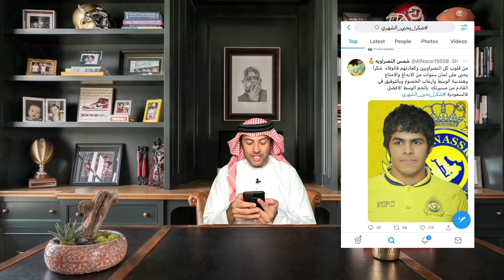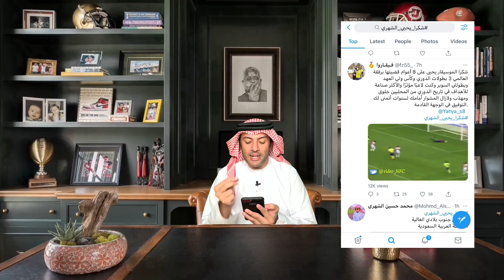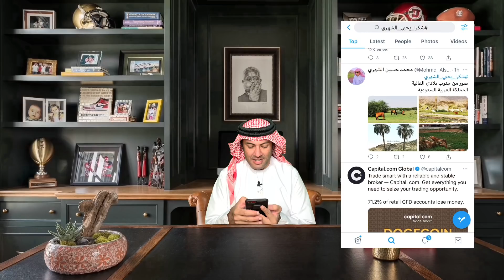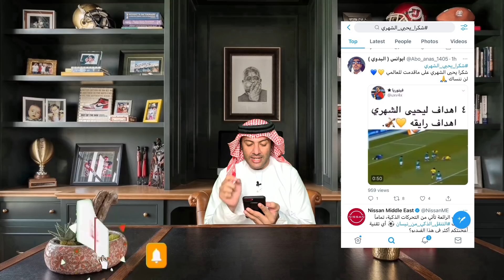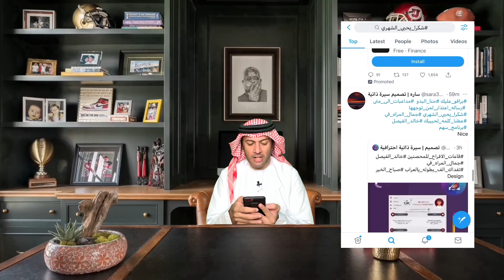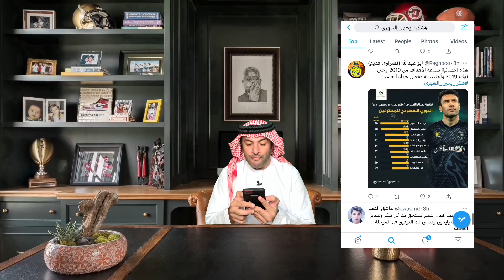النصر يودع يحيى الشهري بعد 8 سنوات من العطاء 🥺💛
يحيى الشهري خارج النصر

اصبح يحيى الشهري، خارج نادي النصر السعودي، حيث ينتهي عقد اللاعب بنهاية الموسم الحالي، الذي يختتم غدا الأحد بإقامة مباريات الجولة 30 من دوري كأس الأمير محمد بن سلمان للمحترفين.

ورفضت إدارة النصر تجديد عقد يحيى الشهري صاحب الـ30 عاما بناء على توصية فنية، حيث كان خارج حسابات كل الأجهزة الفنية التي تولت قيادة الفريق في الفترة الأخيرة.

وانتقل يحيى الشهري المولود عام 1990، من الاتفاق إلى النصر عام 2013 مقابل 48 مليون ريال سعودي، علما بأن إدارة النصر جددت عقد اللاعب في يوليو/ تموز 2018.

ووفقا لمصادر فإن اللاعبين ودعوا يحيى الشهري في التدريب مساء اليوم السبت، في ختام تحضيراتهم لمباراة اتحاد جدة المقررة غدا، ضمن الجولة 30 من الدوري السعودي.

يشار إلى أن النصر يحتل المركز الخامس في ترتيب الدوري السعودي، وحصد 46 نقطة من 29 مباراة، وضمن الفريق التأهل لدور الـ16 بدوري أبطال آسيا، حيث سيلعب مع تركتور سازي تبريز الإيراني، في سبتمبر/أيلول المقبل.

مشاهدة ممتعة